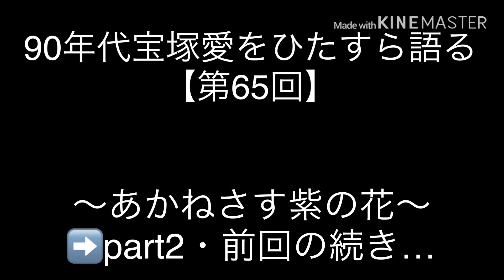【あかねさす紫の花②】どうしてもあなたが欲しい♫〜90年代宝塚愛を語る【第66回】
【第66回】世代を超えて愛される、柴田先生の名作っ！「あかねさす紫の花」前回の続きをご覧ください✨

↓前回の動画はコチラ↓
【あかねさす紫の花】私はあなたが欲しい…♫日本物の名作✨〜90年代宝塚愛を語る【第65回】

ただの宝塚ファン"手の平優雅"と"もみの木ヒカル"が
ただただ宝塚の好きなところをフリーダムにランダムに語ります。

90年代を中心に現在の宝塚まで、ひたすら宝塚愛を喋る！

いちファンの戯言ですので、宝塚歌劇団や生徒さんとは一切関係ございません。

宝塚が好きな方も、そうでない方も、どうぞ宜しくお願い致します(^^)